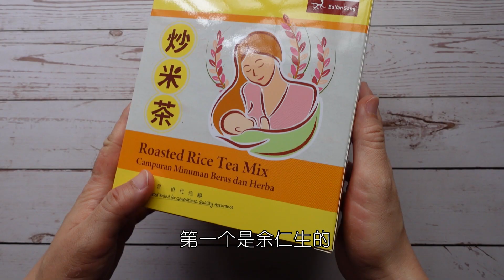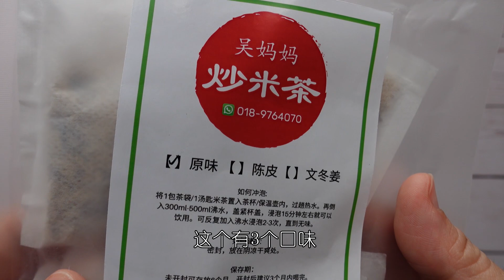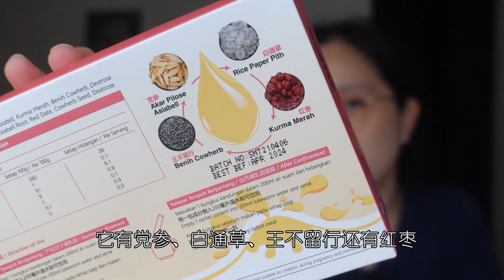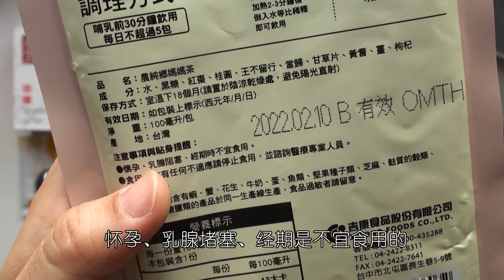试吃各种催奶产品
有些催奶产品价钱不便宜，你会不会担心：要是买回来后，有效就还好，万一没效的话，要是连味道也不是自己可以接受的，那笔钱不就浪费了吗？
这次我就弄了几款自称有催奶效果的产品回来试吃，并形容一下味道和口感，让你先有个心理准备，来决定买不买。

试吃的产品：
余仁生炒米茶
吴妈妈炒米茶
一品中医院炒米茶
Multigrainz 谷粮
Nutri Grains 谷粮
Good Lady 22+ 谷粮
SWS28 永生育婴堂 通奶茶
Momma Coklat （顺便讲解关于黑籽油）
农纯香妈妈茶

目录：
00:00 - 炒米茶
04:50 - 谷粮
09:08 - 其他产品（妈妈茶、Momma、农纯香、阿胶糕）

有哺乳疑问？约我在 Clubhouse 聊吧：

如果妈咪目前怀孕中，或者刚产后，去报名我的网上哺乳讲座上课吧！

Credits:
Video shooting & editing & effects：Lily Yeoh
Arranged by Lily Yeoh using Chuvosa loop by EmphasisOnFlow